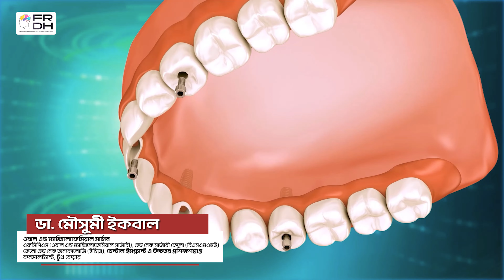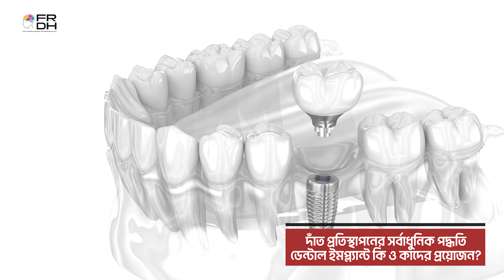ডেন্টাল ইমপ্ল্যান্ট কি ও কাদের প্রয়োজন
ডেন্টাল ইমপ্ল্যান্ট কি ও কাদের দরকার? ডা: মৌসুমী ইকবাল, কনসালট্যান্ট, Tooth Care, 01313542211